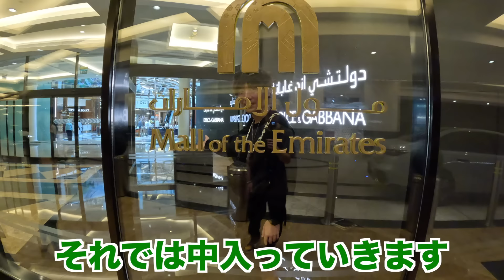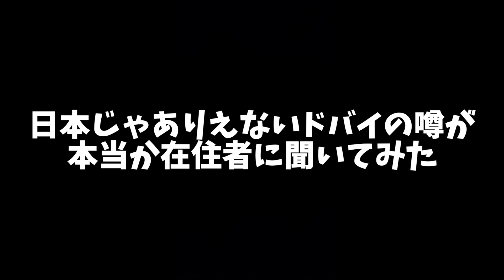【気温45度】激暑のドバイが金の暴力で作った世界一のスキー場が楽しすぎたw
【ドバイ】ジップライン

【ドバイ】遊園地

今日はドバイの観光名所のショッピングモール内でスキーをやったよ
４年ぶりのスノボーかずえいはできるのか？
【初グッツ記念オフラインイベント】

2024年7月28日（日）13:00〜17:00
ニコバー新宿店
東京都新宿区歌舞伎町１丁目2-13　新光ビル２階

2024年8月3日（土）13:00〜17:00
ニコバー道頓堀店
大阪府大阪市中央区宗右衛門町7-11
六甲道頓堀プラザ４階